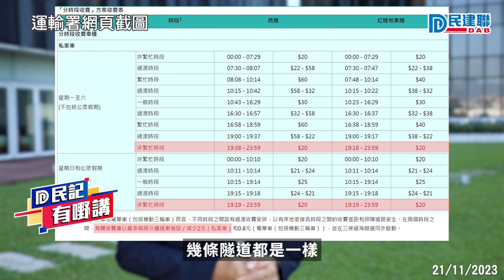【民記有嘢講】三隧分流12.17凌晨5時起實施 陳恒鑌：不同時段不同收費、盼達致錯峰出行（2023/11/21）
三隧分流將於12月17日凌晨5時起實施，立法會議員陳恒鑌提醒駕駛人士，屆時需要注意自己出門的時間，「可早則早，可遲則遲」；他又表示，三隧分流實施後，將採取不同時段不同收費，期望能夠達致錯峰出行，改善擠塞情況。